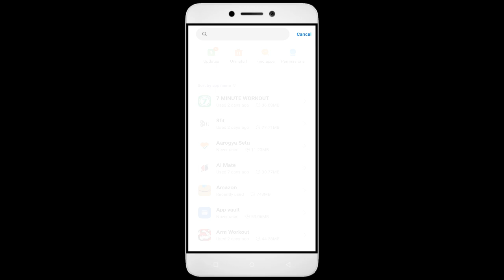How to Solve FITPASS App Auto Close | Keeps Freezing | Not Responding Issue Solve on Android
In this YouTube video, Struggling with the FITPASS app constantly crashing or freezing on your Android device? In this video,  🤔 You're not alone! In this video, we'll guide you step-by-step to resolve the auto-close/no responding issue and enhance your app experience. From clearing cache to updating settings, we’ve got you covered with easy, actionable solutions. Don’t let technical glitches hold you back—tune in to get your FITPASS app running smoothly today!.

Here are some things you can try if your Android phone is freezing or hanging:
1. Clear the app cache
2. Force stop the app
3. Reinstall the app
4. Restart your phone
5. Optimize your internet connection

** Factory reset your device **
This should be your last resort because it deletes all your data and restores the device to factory settings. Before doing this, make sure to back up all your important data.

FITPASS App not responding,
How to Solve Auto Close Problems on Your Android Device,
How to Resolve FITPASS App Hanging Problems Easily,
FITPASS App Not Responding? Here's the Ultimate Fix!,
Stop the Freezing! Troubleshoot FITPASS App on Your Device,
Fix Auto Close & Freezing Issues on Android in 5 Easy Steps!,
Fix Android Auto Close & Freezing Issues Instantly! | Ultimate Troubleshooting Guide!,
Ultimate Fix for Android Auto Close & Freezing Issues,
Fix FITPASS App not open problem,
How to fix FITPASS App all problems solve,
How to fix FITPASS App not working problem in android phone,
How to fix FITPASS App app not open problem in android phone,
Fix FITPASS App not working in android,
How to fix FITPASS App keeps stopping error in android mobile,
FITPASS App app not working problem,
Fix FITPASS App not open problem android mobile,
mobile data and wifi not working,
How to fix FITPASS App random crashing,
How to Fix FITPASS App App Loading Problem in Android,
How to Fix FITPASS App App Loading Problem in IOS,
How to Fix Solve FITPASS App App Not Working | Not Opening | Not Open | Loading Solve Problem in Android & Ios,
FITPASS App not working today,
why FITPASS App is not working in my phone,
How To Fix FITPASS App App not working | Not Open | Space Issue | Keeps Crashing Problem.
FITPASS App App (Auto Close) Automatically,
FITPASS App app freezing issue in Android,
FITPASS App app Keeps Hanging issue in Android,
FITPASS App Keeps Lagging issue in Android,
FITPASS App Not Responding? Here’s What You Can Do!,
No More Crashes! Step-by-Step Fix for FITPASS App on Android,